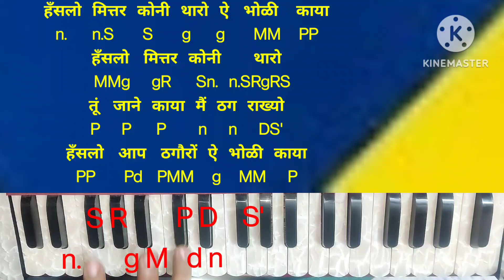हँसलो मित्तर कोनी थारो | पहली देव गणेश मनावा | Harmonium | तू जाने काया मैं ठग राख्यो | भजन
Queries solved ;--
1. how to play harmonium
2. how to play songs and bhajan
3. how to play musical keyboard
4. how to sing a song

my gears
1 ROLAND XPS MUSICAL KEYBOARD
BOYA MIC